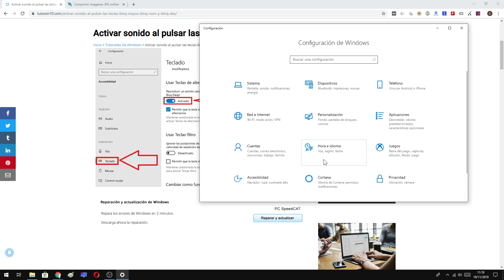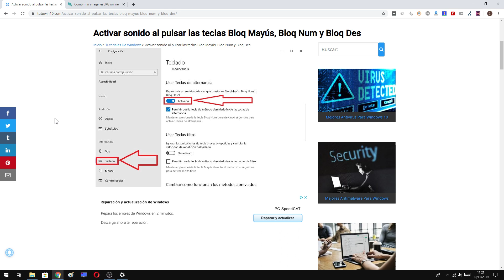Activar sonido al pulsar las teclas Bloq Mayús, Bloq Num y Bloq Des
Como ACTIVAR un PITO al PULSAR las TECLAS Bloq Mayús, Bloq Num y Bloq Des.

Vídeos Relacionados 📹